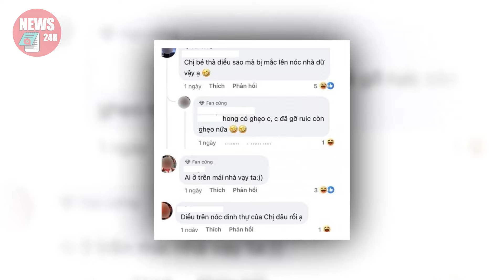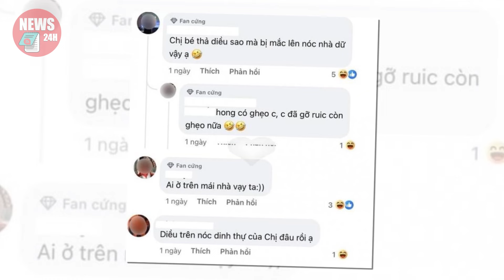🔴NGAY LÚC NÀY Trực tiếp đám cưới siêu hoành tráng của Thúy Ngân & ST Sơn Thạch tại TPHCM